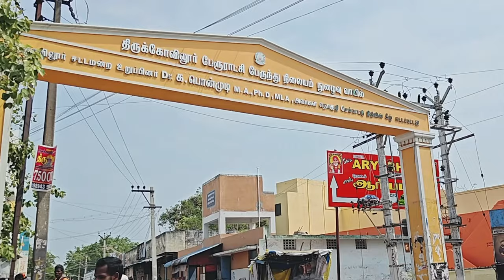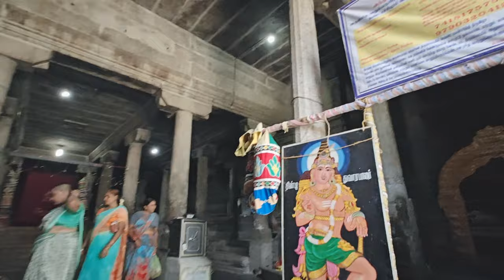Atulya Nadheswarar Temple Arakandanallur Kallakurichi Tirukovilure